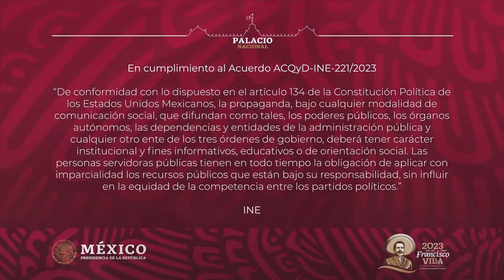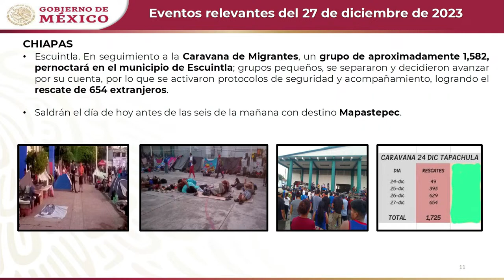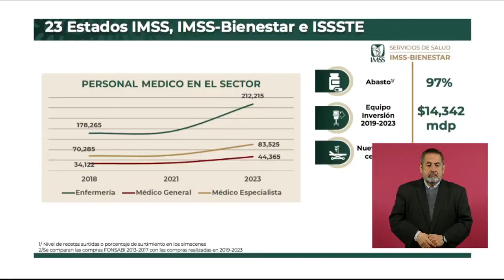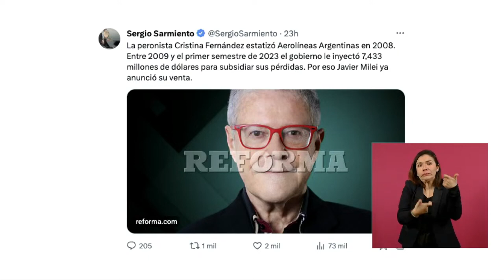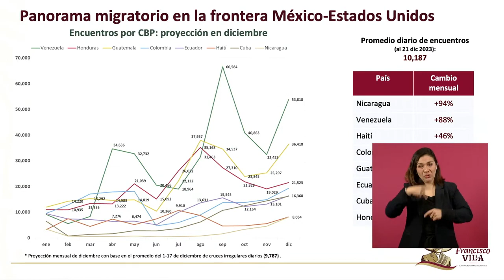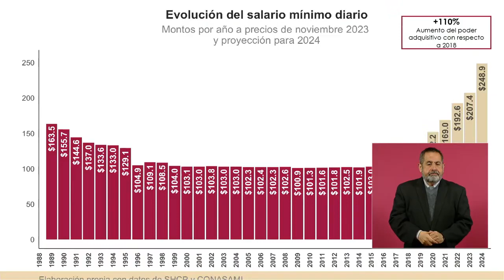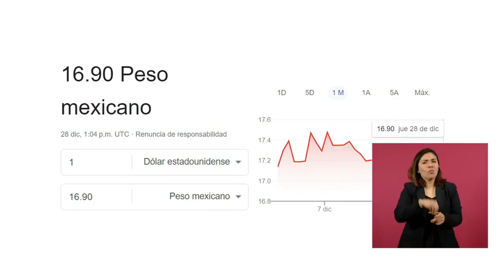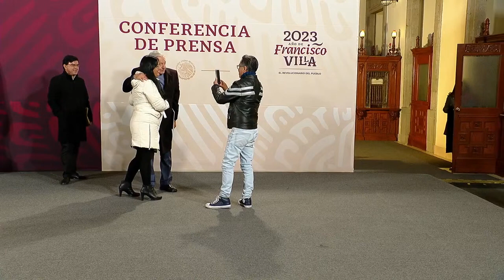MAÑANERA AMLO | 28 DE DICIEMBRE 2023